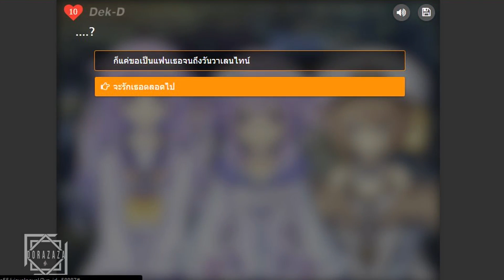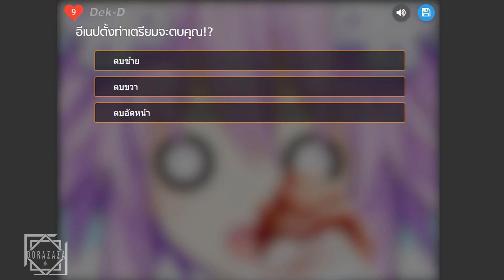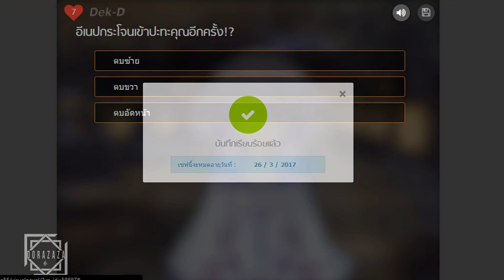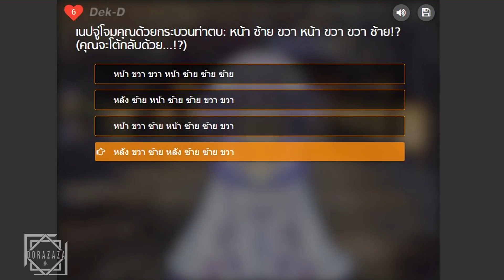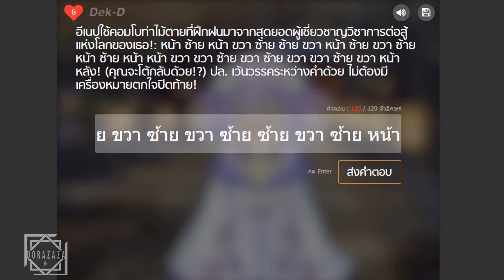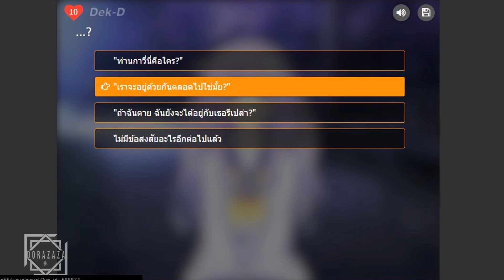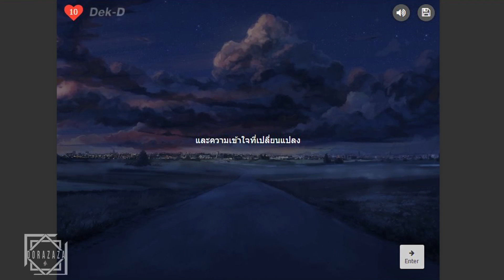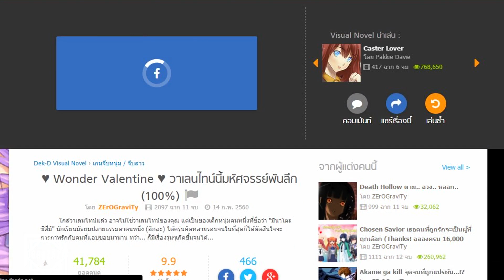วาเลนไทน์สุดมหัศจรรย์ | Wonder Valentine Ep.8